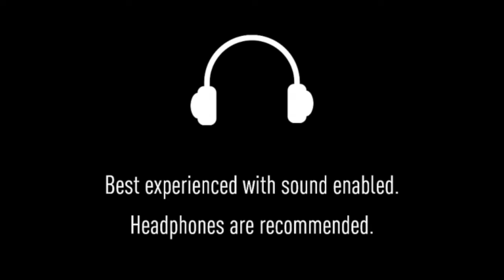SGA Thomas - Sleepless Nights - In Som Night (EP)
Song: Sleepless Nights
Artist: SGA Thomas
Album: In Som Night (EP)
Genre: Electronic, Ambient

In Som Night (2019)

Early 2016

When I was starting to experiment with creating electronic music, I was eager in capturing emotions during my sleepless late night walks that I used to have.  'In Som Night (EP)' is a collection of those emotions.

Bright orange street lamps scattering its light against thick fog, chatters and whispers of night that echo through the dense air. A brief pause, a brief rewind, a brief chaos, a brief sigh.

Tracklist:

1. Sleepless Nights
2. Wandering Among Stars
3. Under The Northern Lights
4. Noises
5. Structuring Chaos
6. Lost into Echoes

Composed by SGA Thomas
Under the Moral Guidance and Support of Vignesh.N